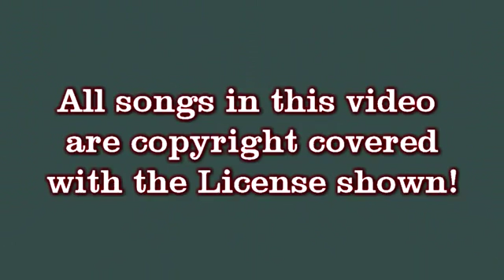New Vision Ministries Lincolnton Wed 11 30 2016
New Vision Ministries Lincolnton Wed 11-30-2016 with Pastor Scott Mann